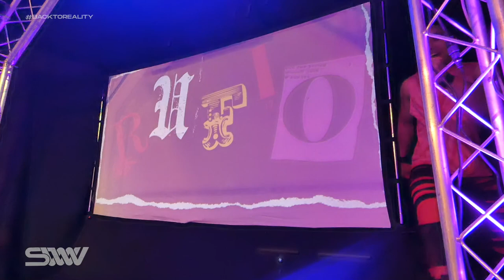JK Moody Vs. Cali Gray Vs. Rufio | Match 4 | SWW Back To Reality Part II | 01/08/2021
SWW Back To Reality Part II

JK Moody Vs. Cali Gray Vs. Rufio

With an injured JJ Gale whom was set to wrestle JK Moody in a first round match of the SWW Openweight Classic we had to improvise and made this incredible match! We hope you enjoyed this change to the card!